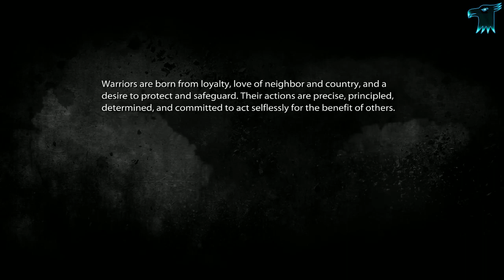MEDAL OF HONOR (2010) | Part - 11 | Rescue the Rescuers part-2